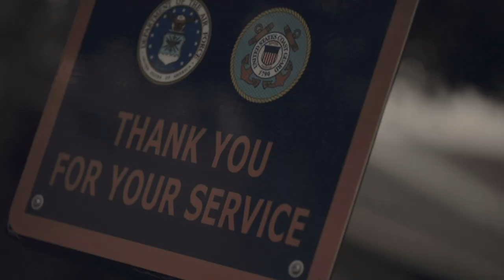BTS Dance Photoshoot VLOG!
Welcome to my Vlog! This a behind the scenes look into a small photoshoot that I did with a dancer in Colorado a few weeks ago. I am so excited to be uploading on a regular basis again.

Dancer: @alexis_dancer5

Lens: Canon 135mm f2 and Canon 16-24mm f4